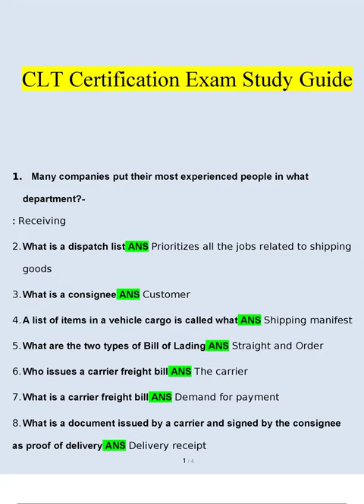CLT Certification Exam Study Guide 2023 Questions and Answers Verified Answers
Course
CLT
Institution
CLT